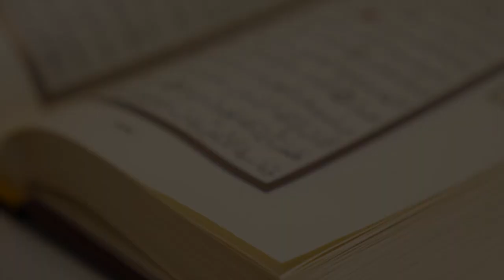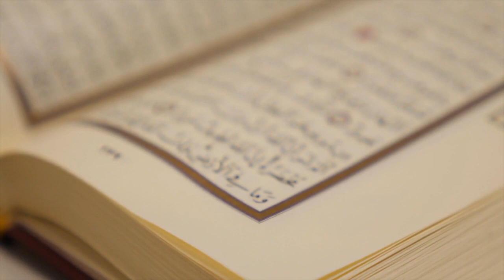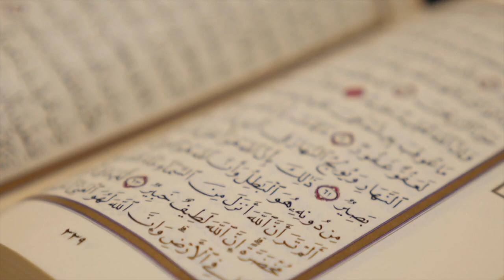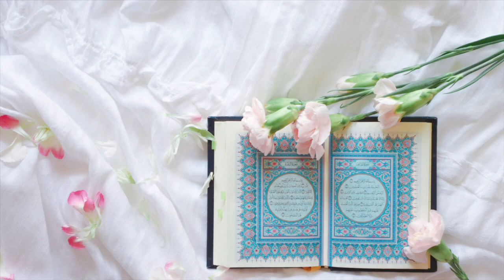Taleemat e Quran - Lesson 5 - Characteristics of A Momineen - مومنین کی خصوصیات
Learn about the character traits that make a person a Momineen. Wondering what a Momin is? Please listen to learn more, if you have any questions please post them below.

***Image Credits***
Slide 1 Video by Muhammad Ather Rasool from Pexels
Slide 2 Photo by Varshesh Joshi on Unsplash
Slide 3 Photo by Huilin Dai on Unsplash
Slide 4 Photo by Izuddin Helmi Adnan on Unsplash
Slide 5 Photo by Izuddin Helmi Adnan on Unsplash
Slide 6 Photo by Fahrul Azmi on Unsplash
Slide 7 Photo by Zahid Lilani on Unsplash
Slide 8 Photo by Damla Özkan on Unsplash
Slide 9 Photo by Muhaimin Mohd on Unsplash
Slide 10 Photo by T Foz on Unsplash
Slide 11 Photo by the dancing rain on Unsplash
Slide 12 Photo by Yasmine Arfaoui on Unsplash
Slide 13 Photo by Yasmine Arfaoui on Unsplash
Slide 14 Photo by Yasmine Arfaoui on Unsplash
Slide 15 Photo by Yasmine Arfaoui on Unsplash
Slide 16 Video by Ahmet Akpolat from Pexels
Slide 17 Video by MrArora Arjuna from Pexels
Slide 18 Video by zahabiyatravelworld from Pexels
Slide 19 Video by shalender kumar from Pexels